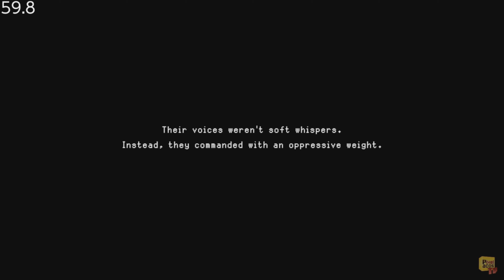Kill The Crows - (Nintendo Switch) - Framerate & Gameplay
Kill The Crows

Kill The Crows switch gameplay
Kill The Crows longplay
Kill The Crows playthrough
Kill The Crows walkthrough

“No One Here Gets Out Alive”

"Kill The Crows" is a fast-paced top-down arena shooter set in the twisted western world. A gunslinger burning with vengeance steps into the ruins of a forsaken town, ready to face death. Prepare for one-shot, one-kill gunfights using classic revolvers and fanning techniques. A mistake means death, and death is inevitable.

Fast and Intense Western Shootouts
• The player engages in gunfights using a revolver and a special ability called "Showdown".
• Player, enemies, and even a boss, all fall to a single bullet. Use the weapons and environments given to you to take down as many foes as possible.
• Prepare your Showdown with your shots, and refill your bullets with your Showdown. Maintaining the flow of battle is key.

Uniquely Designed Cultist Group
• A total of twelve types of cultist enemies, including a boss, are uniquely designed.
• Avoid the precise shots of the Sharpshooters, catch the back of Defenders by rolling. Every enemy has different attack patterns and strategies to counter.
• Each character features unique, beautiful pixel art animations. Be careful not to get entranced by the Bomber's spectacular animations and get caught in the explosion!

Experience-Expanding Tasks and Gear Elements
• Complete tasks to unlock new gear.
• Combine various types of revolvers, showdowns, and passives to create your own build.
• As time passes, more difficult enemies and bosses will appear. Equip new weapons to prepare for the long fights.

The Story of Gunslinger Isabella and the Ruined Town
• Why has this once beautiful town become ruins? Who are these figures resembling crows? Why did the gunslinger stake her life to begin this slaughter?
• Discover the dark fantasy western world and unravel the story of the gunslinger Isabella.